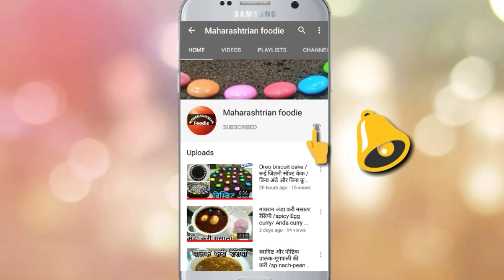Tandoori Pyaz salad | dhaba, restaurant style | best combination with BBQ, kulcha,kabab,naan